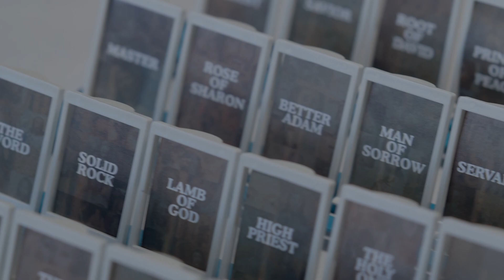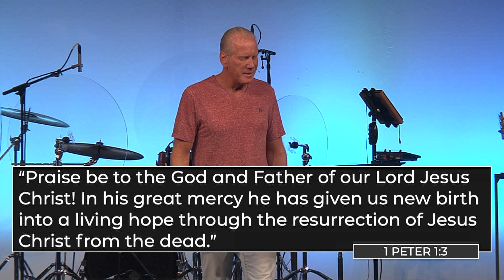Who Do You Say I Am? | Resurrection And Life | 8.27.23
Pastor Bob continues in his series of Who Do You Say I Am? and reminds of the hope we have as believers both in life and death.